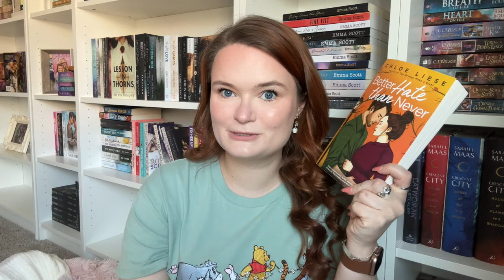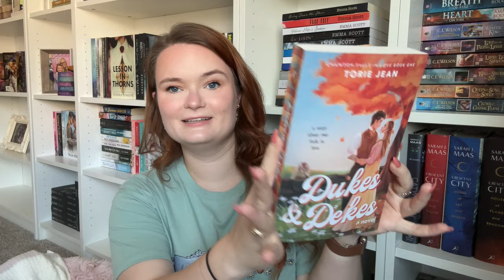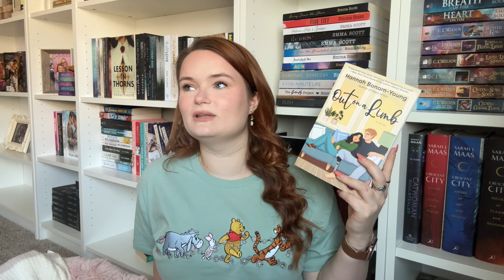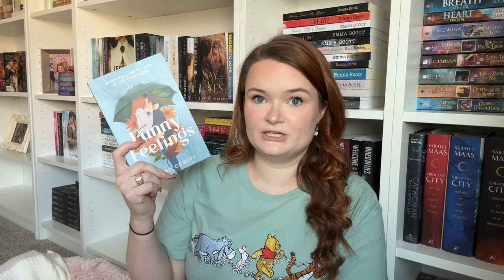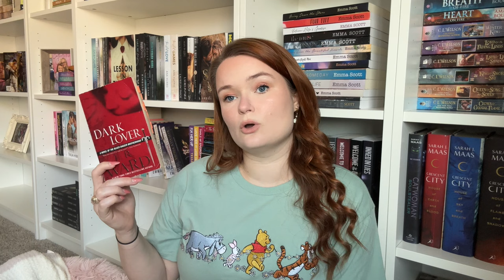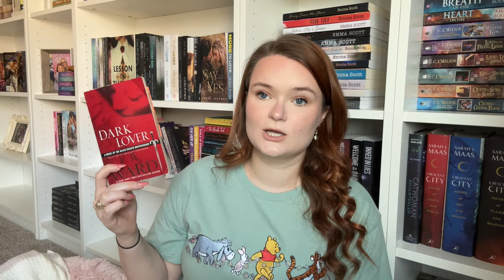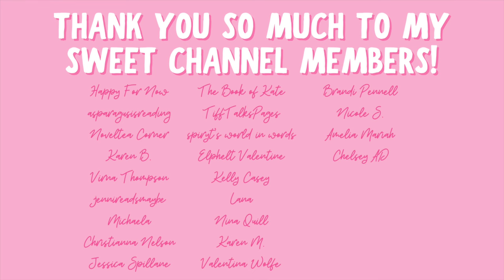romance books with all the fall vibes🧡🍂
Hi yall!!❤️Here are 10 romances that I think have fall vibes!

✨BOOKS MENTIONED✨
Better Hate Than Never
Rein Me In
Dukes and Dekes
Out on a Limb
Funny Feelings
The Autumn Bride
A Hunger Like No Other
Dark Lover

✨VIDEOS MENTIONED✨

✨BOOKTUBERS MENTIONED✨

xoxo Ava💕